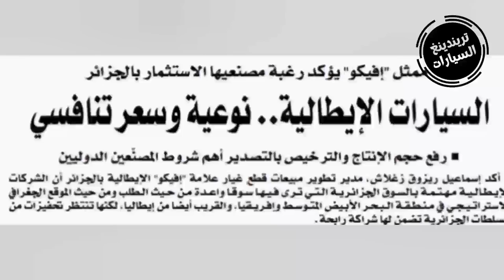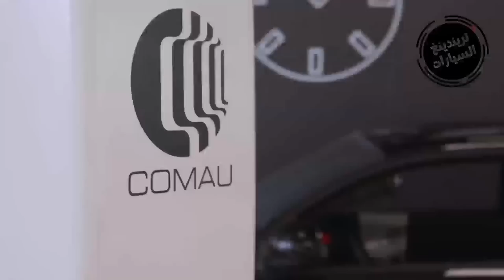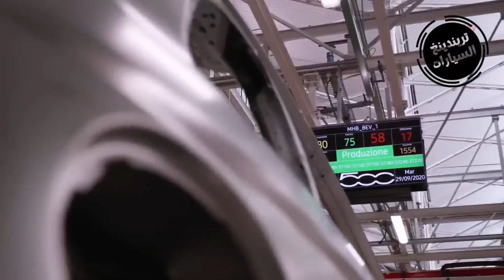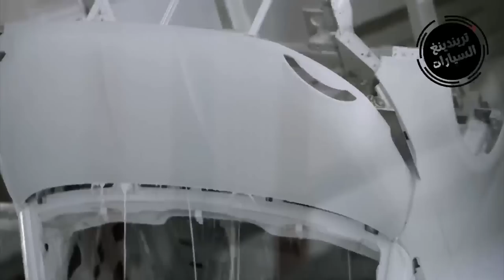هذه هي العلامات الإيطالية للسيارات التي ستدخل الي الجزائر، السيارات الإيطالية .. نوعية وسعرتنافسي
رفع حجم الإنتاج والترخيص بالتصدير أهم شروط المصنعين الدوليين
وأشار ريزوق زغلاش في تصريح لـ " المساء " ، أمس ، بعد إعلان رئيس الجمهورية عن وجود نية لإقامة شراكة في مجال السيارات والميكانيك مع إيطاليا خلال اللقاء الإعلامي الأخير ، إلى أهمية استغلال العلاقات السياسية " الجيدة " بين الجزائر وإيطاليا لتعزيز الشراكة الاقتصادية في مختلف المجالات بالاستفادة من الخبرة الايطالية كبلد معروف ورائد من حيث النسيج الصناعي في عدة مجالات ، خاصة ما تعلق بالصناعات الصغيرة والمتوسطة . وأضاف بأن إيطاليا معروفة من ناحية الصناعة الميكانيكية ، بما يمكن البلدين من تطوير شراكتهما وفق مبدأ رابح – رابح في ظل وجود إرادة سياسية من الطرفين من جهة ، وبحكم استغلال بعض العوامل المشجعة كقرب المسافة بين الجزائر وايطاليا التي تسمح بتقليص تكاليف اللوجيستيك من جهة أخرى ، وهي كلها عوامل تساعد على تطوير الحركية التجارية والاقتصادية . " شائكا " وأفاد ممثل العلامة الإيطالية بأن الاستثمار في مجال الميكانيك والسيارات يعد موضوعا ' بسبب بعض العراقيل التي يعرفها محيط الاستثمار ، ما يتطلب . حسبه- منح امتيازات من شأنها تحفيز المستثمرين الأجانب وتقديم ضمانات بتحقيق شراكة رابحة ، مؤكدا على ضرورة تسهيل إجراءات منح العقار الصناعي ، ومـنـح تحفيزات جبائية ، وإزاحة العراقيل البيروقراطية ، والالتزام برفع حجم الإنتاج والتوجه للتصدير ، وكذا مراجعة نسبة الإدمـاج الـتـي كـانت تشترط مـن قـبـل لجعل المستثمر الأجنبي يختار السوق الجزائرية على الأسواق الأخرى التي تمنح هذه التحفيزات كدول الجوار التي تمكنت من تطوير صناعة قطع الغيار وتركيب السيارات وتوجهت للتصدير . وأضاف زغـلاش أن مـن بين أهـم شـروط المصنعين الدوليين قبل الاستثمار في أي بلد هو اقناع البلد الشريك على رفع حجم الإنتاج والترخيص بالتصدير ، باعتبار أن الطلب الوطني لوحده لا يعود بمردودية كبيرة ، مشيرا إلى أن عملية تركيب السيارات تتطلب وقتا كافيا لتوسيع الاستشارة وتحضير الأرضية اللازمة لذلك ، بإحصاء كل الإمكانيات الموجودة ووضع قاعدة بيانات للمناولين المحليين ، لمعرفة نسبة الإدماج التي يمكن اشتراطها تفاديا للوقوع في الأخطاء السابقة .

 ويتوقع ممثل العلامة الايطالية لصناعة

عبر المركبات وقطع الغيار ، بأن تعرف السيارات السياحية الايطالية في حال تصنيعها بالجزائر إقبالا من طرف المواطنين رغم العلاقة التقليدية للجزائريين مع العلامات الأوروبية وخصوصا العلامات الفرنسية ، موضحا أن العلامات الإيطالية قادرة على المنافسة خاصة من حيث علاقة النوعية بالسعر ، شريطة الالتزام بتوفير قطع الغيار وكل خدمات ما بعد البيع ، ووضع شبكة وكلاء معتمدين تقدم خدمات ذات نوعية مختلف مناطق الوطن . وذكر زغلاش ، بوجـود عـلامـات إيطالية في متناول الطبقة المتوسطة وأخرى موجهة لذوي الدخل المرتفع . وفي هـذا السياق أشار محدثنا إلى تمكن عديد العلامات الآسيوية التي لم تكن معروفة في تسعينيات القرن الماضي ببلادنا من منافسة العلامات الفرنسية التي ظلت تحظى بحصة الأسد في السوق ، بحيث احتلت السيارات اليابانية والجنوب كورية مراتب متقدمة في قائمة مبيعات السيارات في السنوات الأخيرة . الأمر الذي يمكن -كما قال - العلامات الإيطالية من اقتحام السوق الجزائرية بأريحية . وفي رده عن نفور بعض الجزائريين من إحدى العلامات الايطالية للسيارات السياحية وهي " فيات " التي كانت تستورد في السنوات السابقة ، فأرجع محدثنا ذلك إلى ما سماه ب « الاعتقاد الخاطئ " حول رداءة نوعية هذه السيارات ، إذ يظن أغلب الجزائريين بأنها مصنوعة من

الحديد المسترجع الذي لا يـقـاوم الصدأ . موضحا أن " الشركة الأم تخلت عن استعمال هذا الحديد منذ عدة سنوات ، وباتت تنتج سيارات صلبة وذات محرك قوي وبأسعار في متناول ذوي الدخل المتوسط الذي يعاني حاليا من التهاب أسعار السيارات " . أما فيما يخص باقي العلامات الإيطالية الفاخرة والفخمة مثل " ألفا روميو " فيرى السيد زغلاش إمكانية تسويقها ببلادنا بحكم وجود فئة قادرة على اقتنائها ما دام العلامات الألمانية مثل " مرسيدس " ، " أودي " ، و « بيام دوبل في " تمكنت من ايجاد مكانة بالسوق الجزائرية . أما فيما يتعلق بالمركبات النفعية ومركبات الوزن الثقيل مثل " إفيكو " فقال محدثنا إن نوعيتها " لا غبار عليها " ويمكن تركيبها ببلادنا بعدما بينت تجربة استيرادها نجاحا كبيرا وإقبالا مـن طـرف كبرى الشركات الوطنية للأشغال العمومية التي تقتنيها عن طريق المناقصات الـدوليـة " بفضل قوة محركها ونوعية هيكلها " ، وتختارها من ضمن عدة عروض تـقـدمـهـا كبرى الشركات العالمية الأخرى - كما قال- . تجدر الإشارة إلى أن العلامات الايطالية تمثل حاليا نسبة 8 ٪ في سوق السيارات السياحية والنفعية ببلادنا التي تعرف تنوعا لعدة علامات أجنبية كانت تستورد قبل توقيف الاستيراد سنة 2014 .